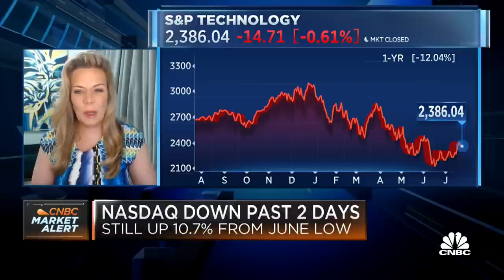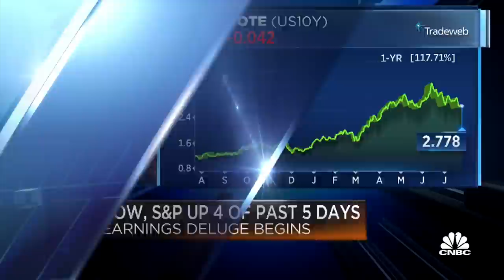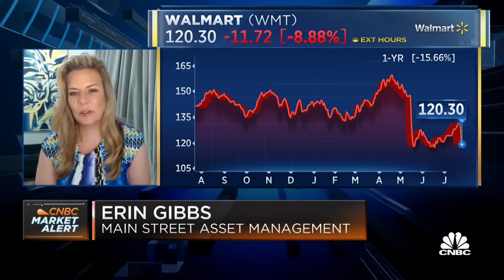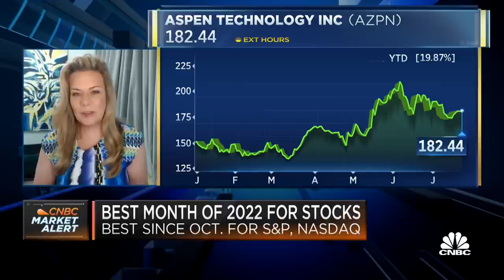Robert Teeter, Erin Gibbs on what investors should be watching this week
Robert Teeter, Managing Director at Silvercrest Asset Management, and Erin Gibbs, CIO at Main Street Asset Management, join Worldwide Exchange to discuss the most important factors contributing to this week's moves in the markets.